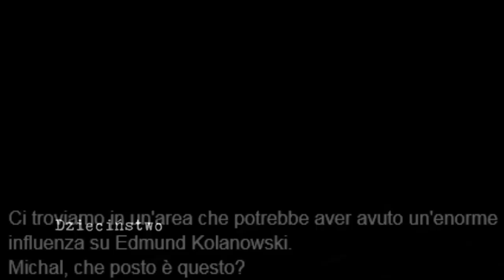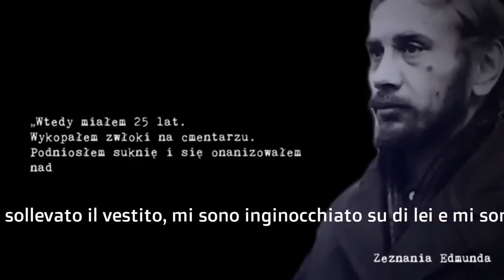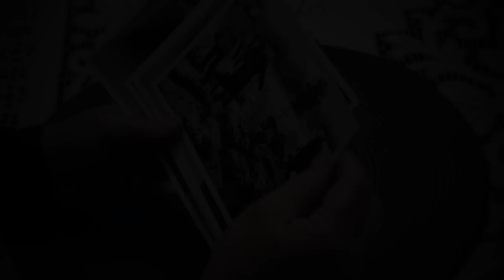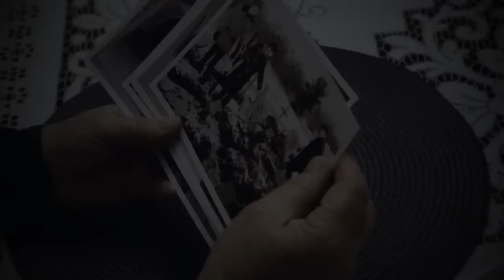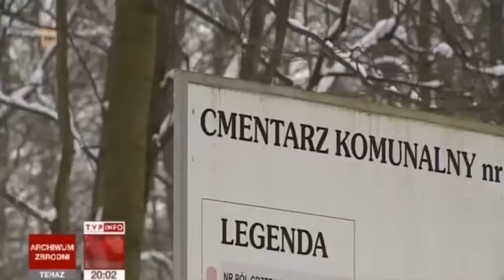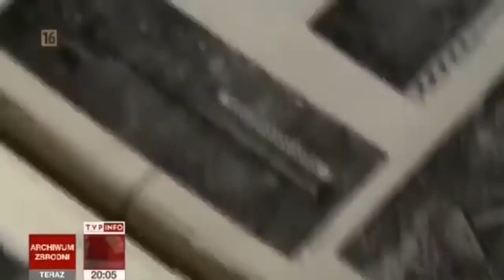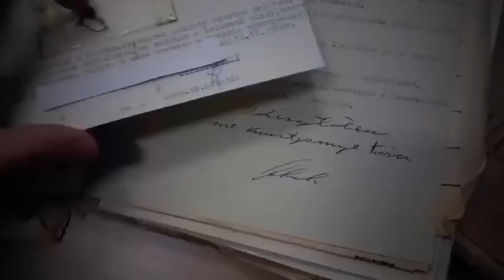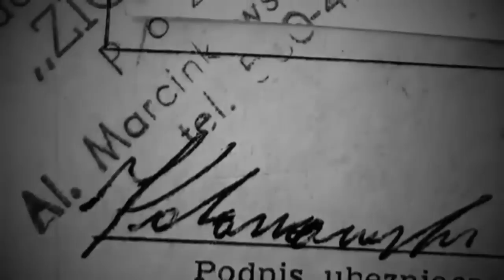Edmund Kolanowski - Il profanatore di tombe